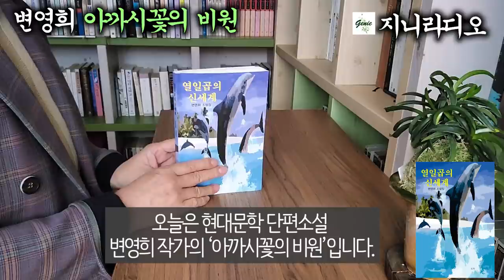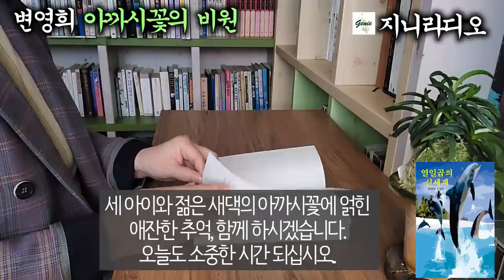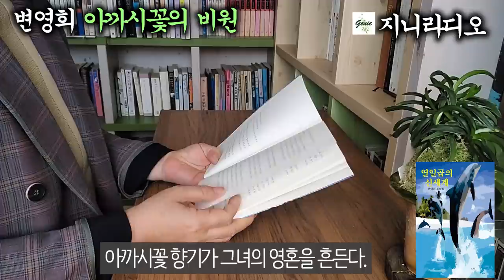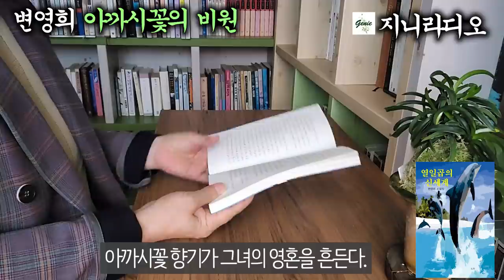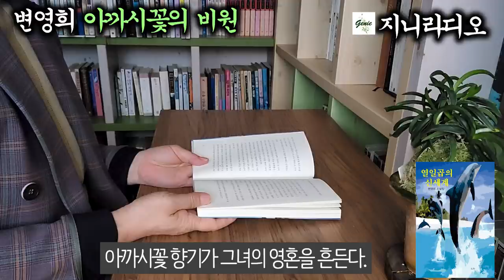집나간 남편, 배곯는 아이들을 위해 아까시꽃 떡으로.../ 변영희 '아까시꽃의 비원/ [책읽어주는여자] [오디오북] [지니라디오]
*작품명; 아까시꽃의 비원
*지은이; 변영희
*출판사; 도화

  오늘은 현대문학 단편소설 변영희 작가의 ‘아까시꽃의 비원’입니다.
  변영희 작가는 얼마전 저의 채널에 ‘화려한 초대’로 소개해 드렸는데요, 다양한 장르의 작품을 열정적으로 집필해 온 중견 작가이십니다. 대표소설에 ‘마흔넷의 반란’, ‘황홀한 외출’, ‘오년 후’ 등이 있고, 소설집에는 ‘열일곱의 신세계’, ‘입실 파티’ 등이 있습니다. 수상 경력도 화려십니다, 직지소설문학상, 한국수필문학상, 손소희문학상 등이 있습니다.
  오늘 소개해 드리는 ‘아까시꽃의 비원’은 2021년 3월에 도화 출판사에서 출간한 소설집 ‘열일곱의 신세계’에 수록된 단편인데요, 작가는 이 책을 출간하며 ‘제임스 딘’을 열애한 소녀의 보일 듯이 보이지 않은 푸른 꿈 한 자락이 부족한대로 한 줄기 단비 되어 독자들의 영혼을 촉촉이 적셔주기를 바란다고 합니다.        세 아이와 젊은 새댁의 아까시꽃에 얽힌 애잔한 추억, 함께 하시겠습니다. 오늘도 소중한 시간 되십시오.